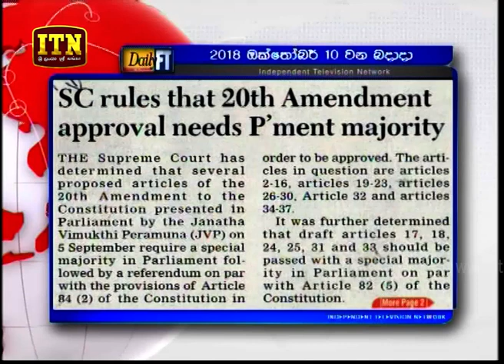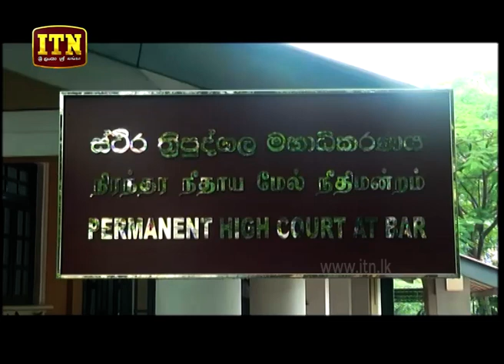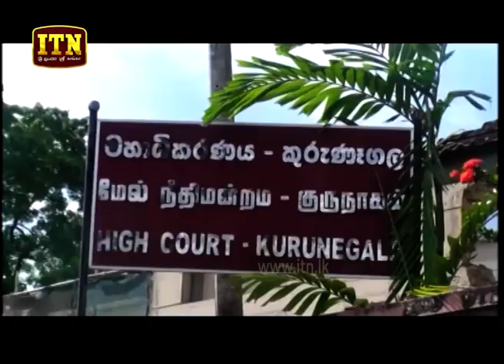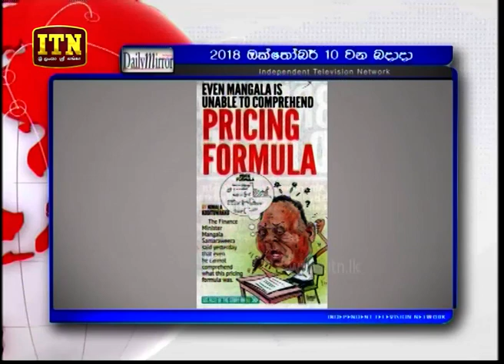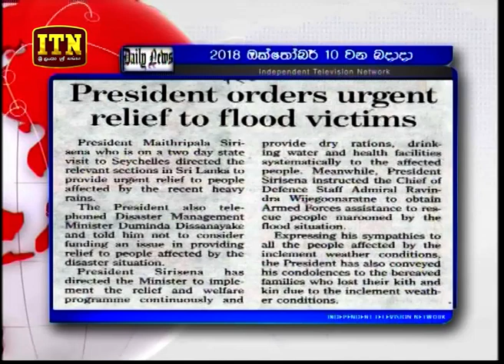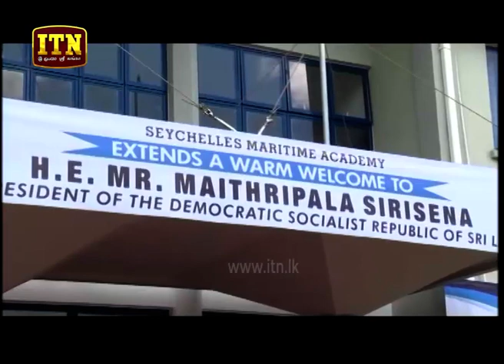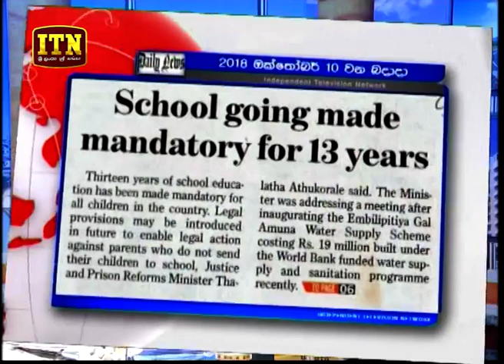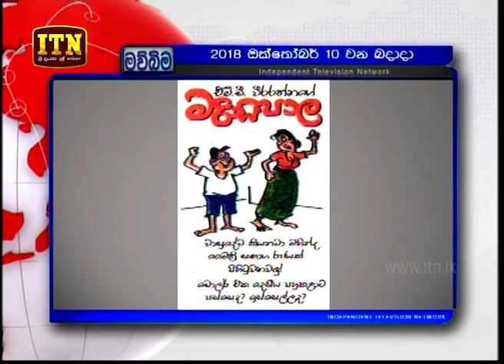Hathara Watey - (2018-10-10) | ITN